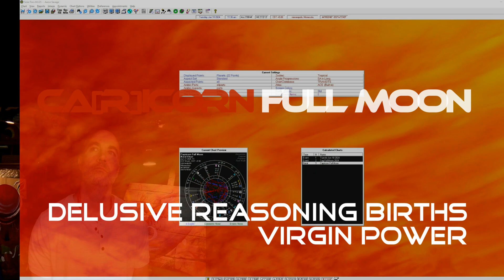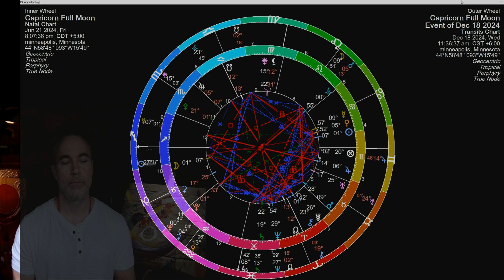Capricorn Full Moon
I speak the energies of the times and the themes of expression with this Capricorn Full Moon Jun 21/22nd.

I have no "social accounts" outside this one.